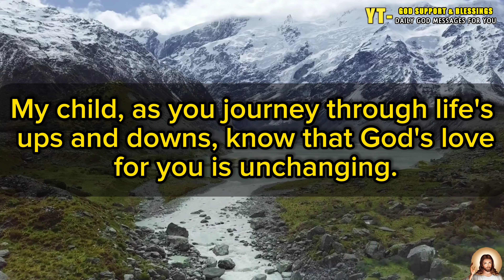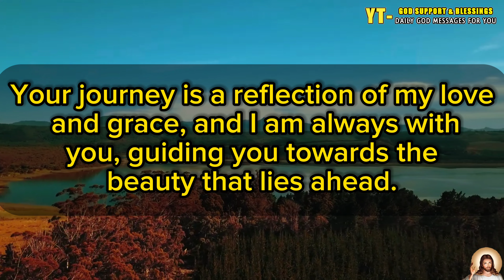👑God message for me today 👉THIS VIDEO IS ON YOUR SCREEN FOR A BIG REASON 🦋God is saying to you today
🛑 Suggested Videos 👇

God Says: Don't Skip If You Need My Heaven | God's message today | Jesus Affirmations

🛑 THIS VIDEO IS ON YOUR SCREEN FOR A BIG REASON !! | God's Message Now For You Today | God Helps